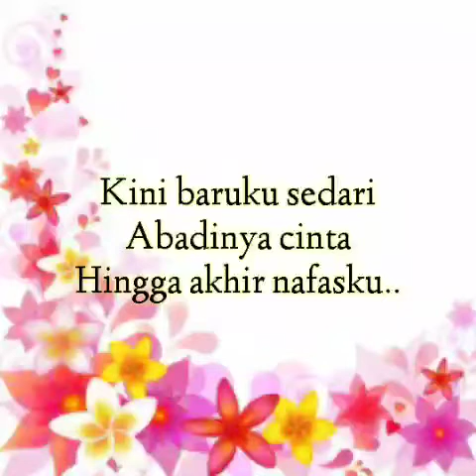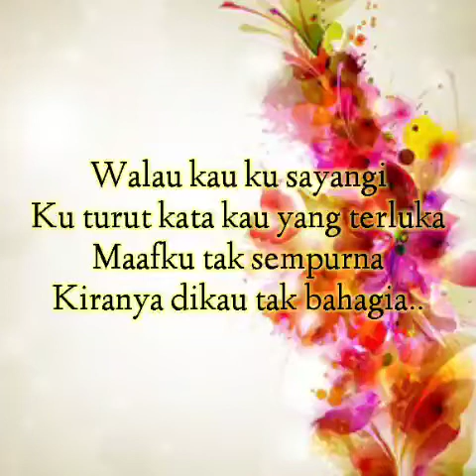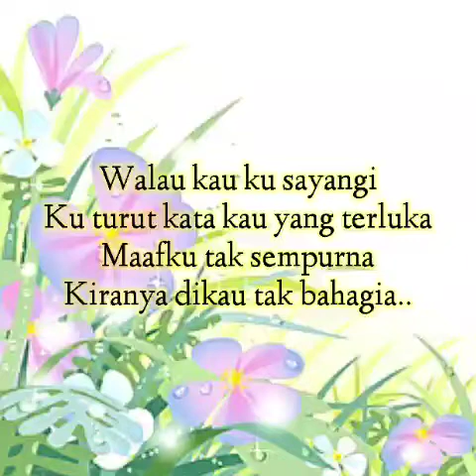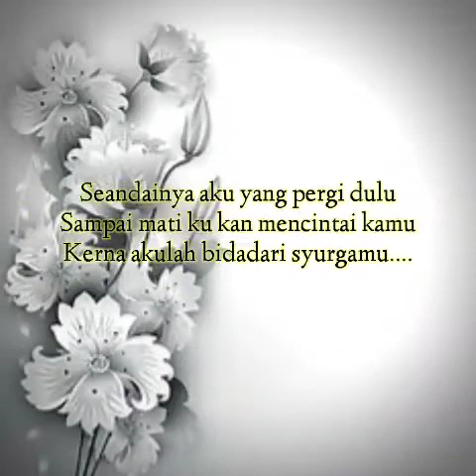Aku Bidadari Syurgamu - Siti Nurhaliza (lirik)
LIRIK LAGU AKU BIDADARI SYURGAMU (OST 7 HARI MENCINTAIKU 2) ~ DATO' SRI SITI NURHALIZA

   Komposer : Ippo Hafiz
   Penulis Lirik : Siti Rosmizah
   Tahun : 2020